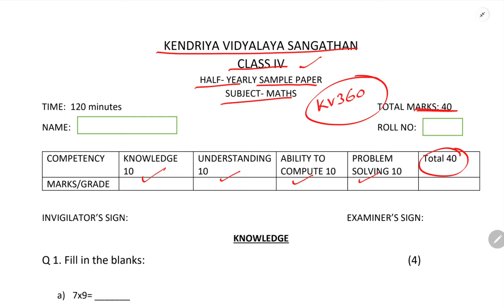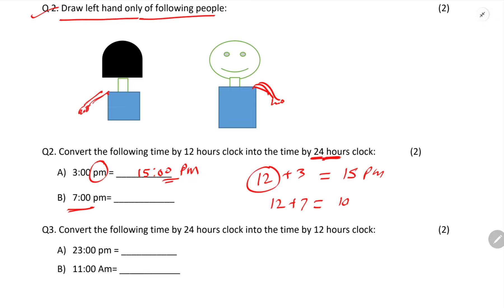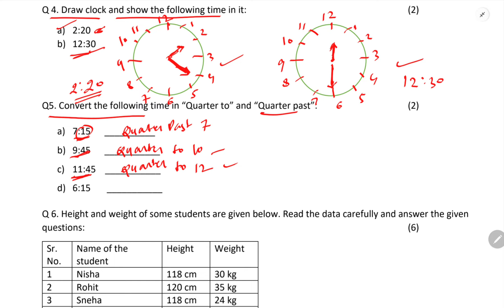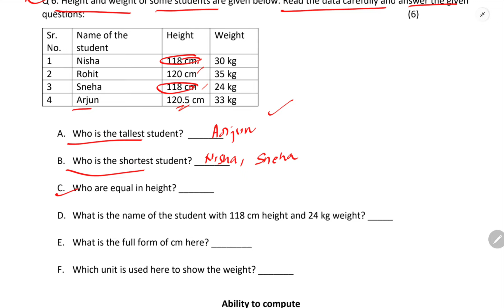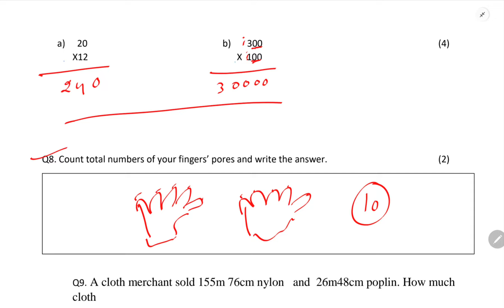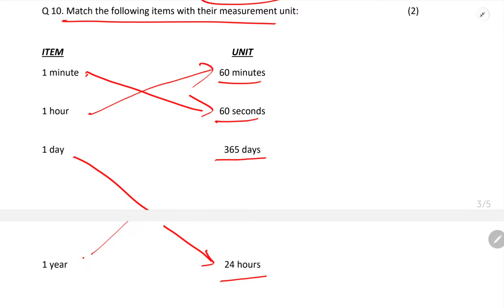kv class 4 / maths /half yearly exam/ sample question paper